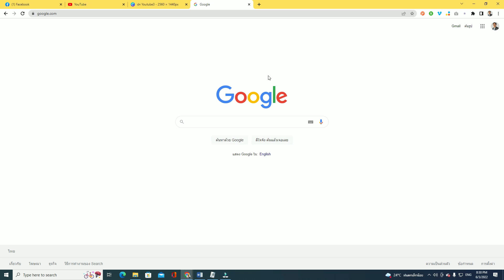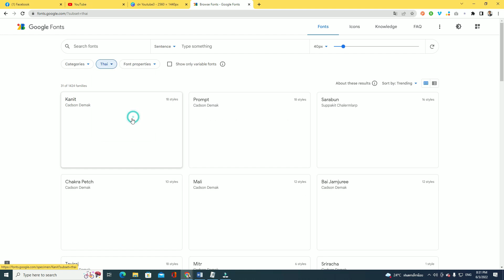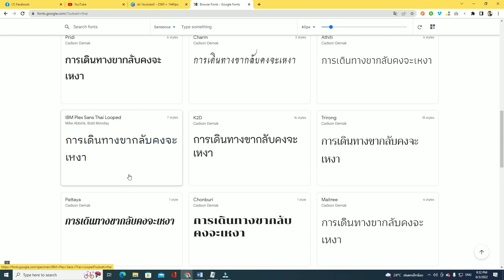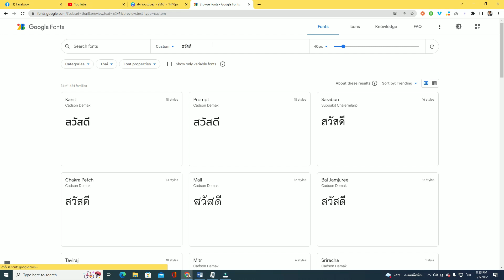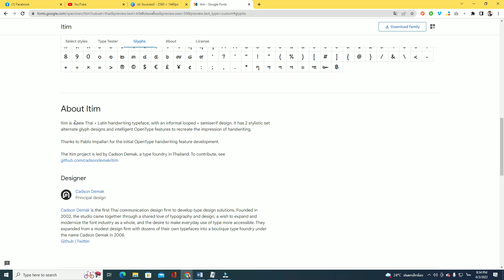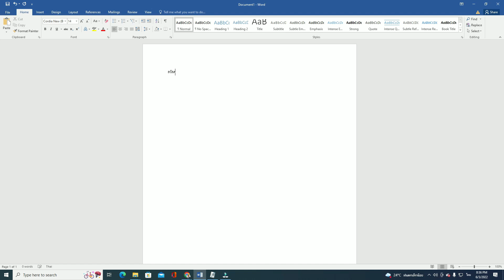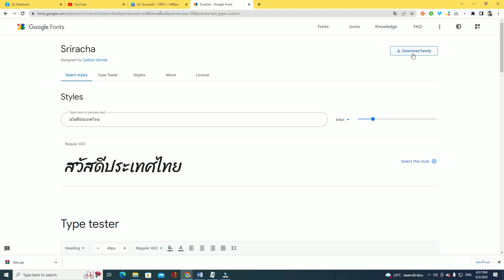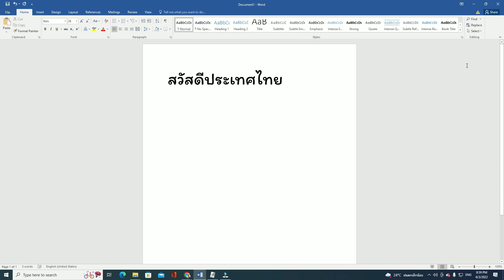Google Fonts สวยๆ นำมาใช้งานกับ Microsoft Office ทำได้อย่างไร ฟรี